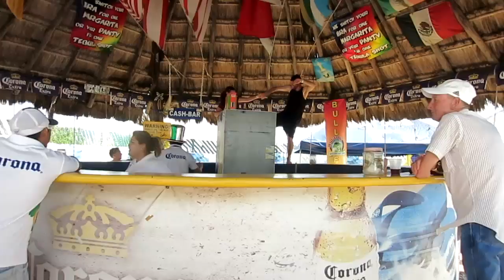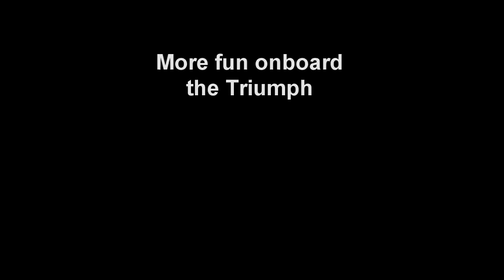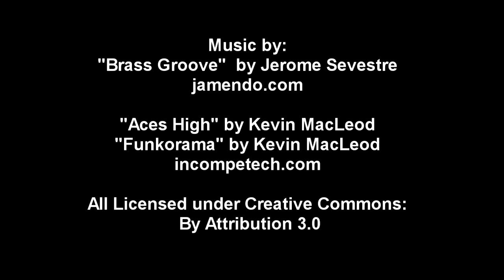Cruise on Carnival Triumph to Progreso and Cozumel Mexico Part 3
Progreso - Mayan Ruins at Dzibilchaltún.
4:36 Beers at the pier
6:14 More fun onboard

Our cruise on Carnival Triumph from Galveston to Progreso, Mexico and Cozumel, Mexico. This was October 5th 2014 and was 5 days.